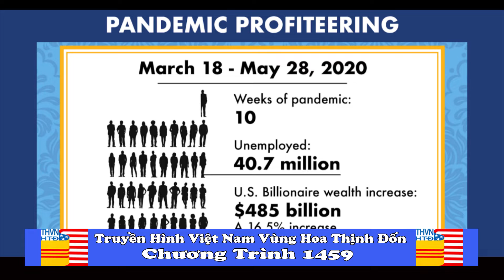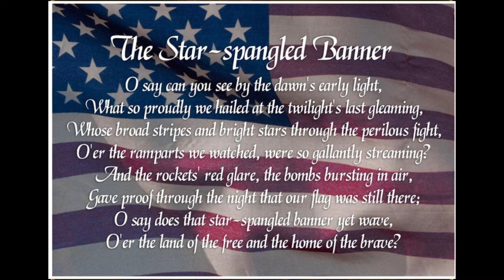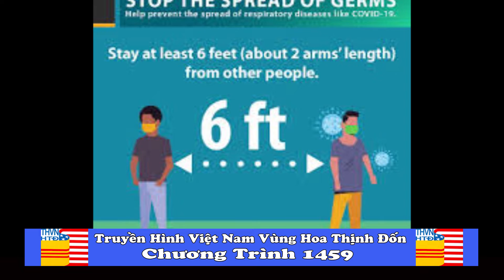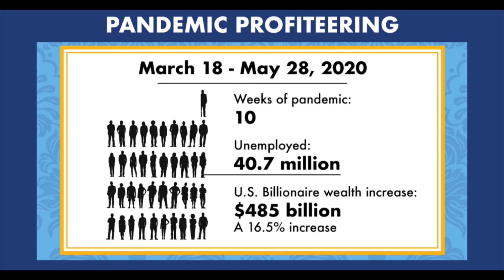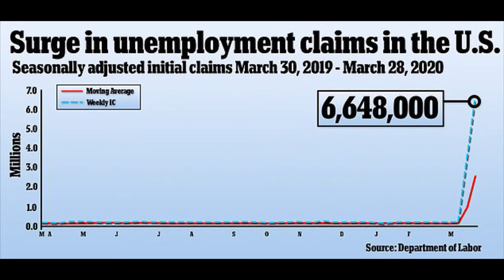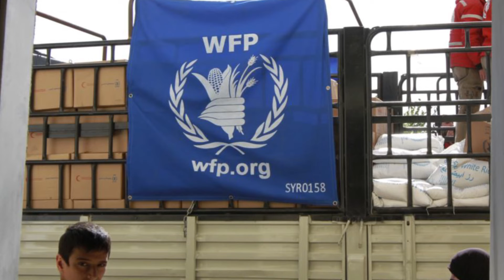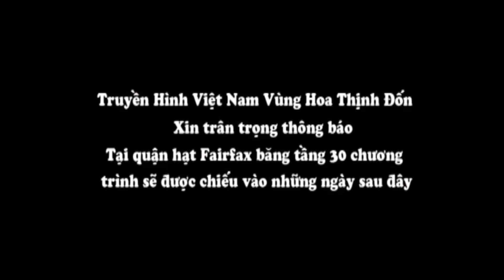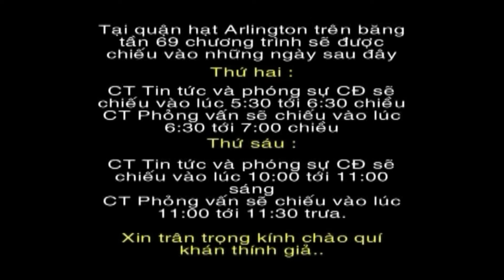THVNHTD CT1459 Tin Tức và Thông Báo CĐ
Đây là chương Trình lần thứ 1459 sau phần tin tức là phóng sự trong tuần qua..